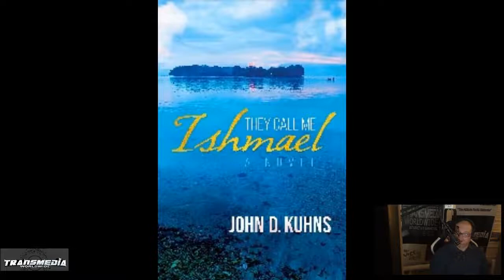They Call Me Ishmael By John D. Kuhns, Based on True Events, A Story of War, Gold And Communist Chin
THEY CALL ME ISHMAEL

A NEW NATION BEGINS, WILL CHINA INTERFERE?

THE COMMUNISTS ARE SALIVATING

PUBLIUS SPECIAL GUEST: John D. Kuhns, author of They Call Me Ishmael. Set in the South Pacific and based on true events, this is a novel about war, gold, Communist China, and the emergence of a new nation.

Set in the South Pacific and based on true events, this is a novel about war, gold, interracial friendship, and the emergence of a new nation.

Growing up in Bougainville, an island archipelago in the South Pacific, Ishmael always wanted to be a soldier. The Crisis—a brutal civil war with Papua New Guinea ignited by the gargantuan Panguna Mine—gives him his chance. As the guerrilla leader of the Bougainville Revolutionary Army, Ishmael secures a peace agreement that provides his islands with a measure of autonomy and the future right to conduct an independence referendum. If the people vote affirmatively, Bougainville could become the newest nation on earth.

In the aftermath of the Crisis, Bougainville’s corrupt and inept government causes a vacuum. From its perch across the Pacific, China salivates. They covet Bougainville, both for its Panguna Mine and its strategic location, and are prepared to do whatever it takes to grab it.

When Ishmael and Bougainville’s chiefs ask Jack Davis, a pin-striped American investor, to help rebuild their economy, he is intrigued. Although primitive, Bougainville holds billions in gold and copper, and its people seem lovely. Jack’s life has been comfortable, but things are changing. His family members have moved on with their lives, and his country doesn’t seem to value people like him anymore. Maybe Bougainville would be different.

That two men—one black and one white—from totally different walks of life could meet on a remote island and decide they stand for the same things is a testament to Bougainville and its people and shapes a story that anyone who believes in the innate goodness of humanity should read. The fact that it all really happened is truly inspirational.

BIO: John D. Kuhns is the author of three previously published novels, including China Fortunes, Ballad of a Tin Man, and South of the Clouds. He writes stories derived from his personal experiences. He has lived and worked in Bougainville since 2015.

PLUG BOOK: They Call Me Ishmael

FIND HIS WEBSITE HERE: